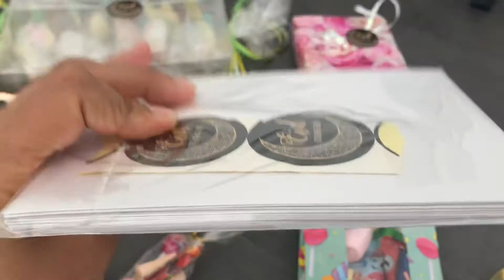Préparatifs de l’AID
Sachet cornet - chez Ali Express
Autocollant - Ali Express
Enveloppe - Action
Sachet bonbons - Action
Papier cadeau transparent - Action